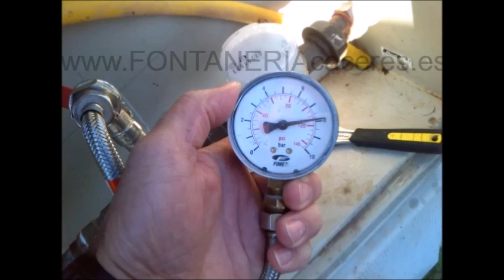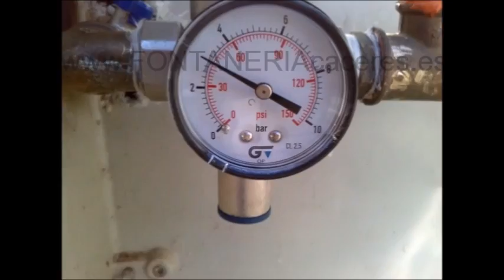Reductora de presion de agua , como funciona.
En este video veremos cómo se mide la presión de agua  que tenemos en la acometida de agua de una vivienda colocamos el manómetro en el grifo de comprobación y cerraremos la llave de paso después del grifo de comprobación  y veremos el resultado , la presión ideal en una vivienda es de 3 bares (3 kg cm² )si tenemos más lo mejor es instalar un reductor de presión y el mejor sitio es después del contador de agua y así protegeremos toda la instalación y aparatos de sobrepresiones ( calderas ,tremós eléctricos ,griferías ,electrodomésticos etc.…)